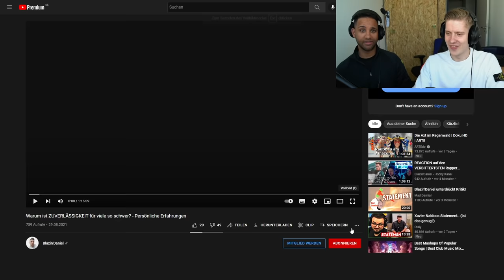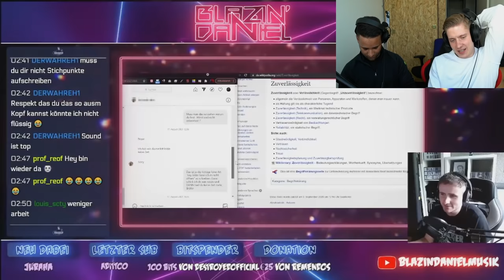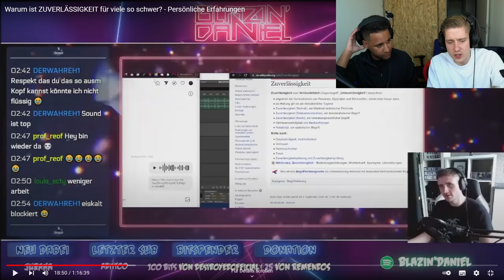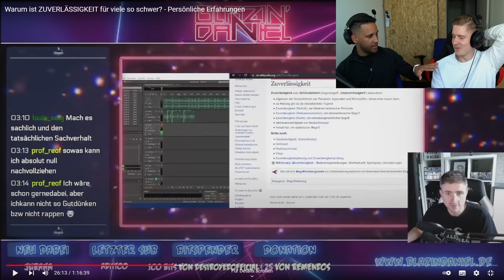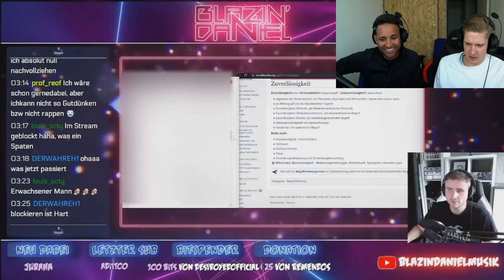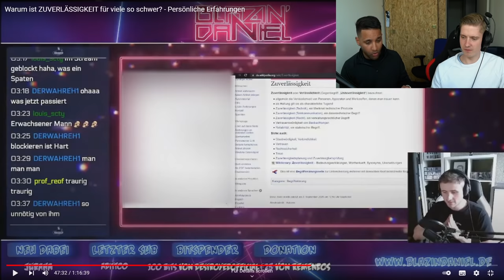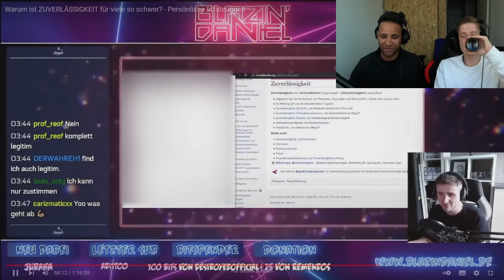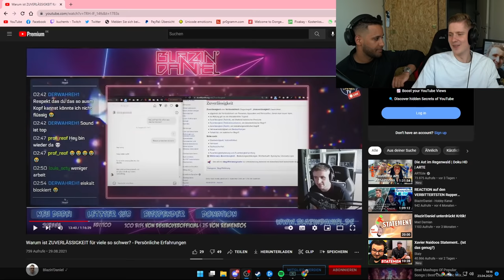BlazinDaniels PEINLICHES Verhalten... ft. Twizzy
Impressum
Philipp-Kühner-Straße 2
99817 Eisenach